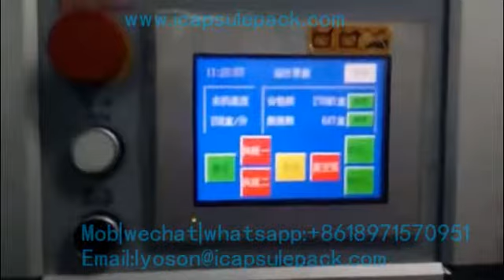10 Things You Learned In Preschool That'll Help You With Blister Packing Machine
Aipak blister packaging machine is fully accordant with GMP requirement,applicable to the pharmaceutical, food, health care products packaging industry tablets, sugar coated tablets, capsules, honey pill, cosmetic, injection and so on. With innovative design,advanced function, simple operation, high output, the blister packaging machine are the most ideal packaging equipment in large and medium size pharmaceutical enterprises, healthcare products and food industry.

Aipak will provide the best solution to you according to your actual product raw materials or process,layout requirements.For years,Aipak has helped thousands of customer solved their process problems.
“Technological innovation” and “excellent quality” are always the target principles Aipak adheres to.Aipak also focus on products R&D while ensuring technology leadership and innovative features.All components and materials used in Aipak machines and equipment are imported from Germany,U.S. and Japan and all these machines meet with GMP requirements and have CE certificate.
Hubei Aipak Pharmaceutical Machinery Co., Ltd